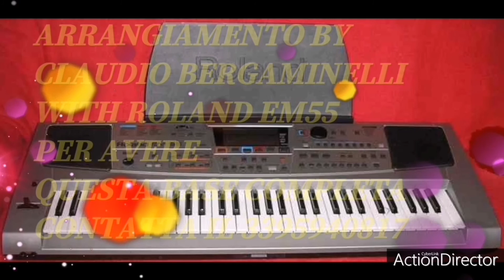Tu sei unica - Gianni Celeste(base karaoke demo B. C. Production)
Base interamente realizzata dalla B. C. Production per avere questa base intera contatta il numero che scorre nel video oppure lasciare un messaggio sulla pagina Facebook oppure iscrivetevi al canale YouTube
Keyboards:Yamaha genos and Roland Em55
Expander:ketron SD1000
Performed:Claudio Bergaminelli